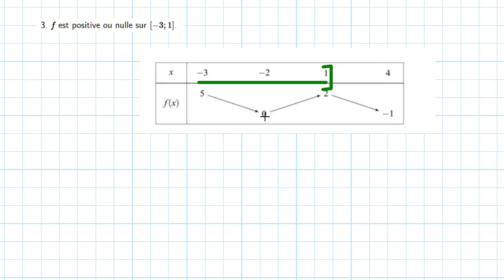Exercice variations 2 1